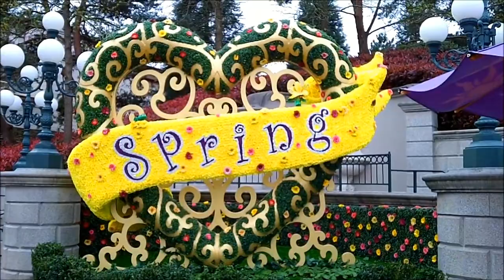Swing Into Spring à Disneyland Paris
Après notre article revivez en vidéo, les moments les plus forts de la nouvelle saison de Disneyland Paris, le Swing Into Spring, avec
* Les décors de la saison,
* Bienvenue à la Balle saison,
* Les rencontres avec Duffy et Raiponce,
* La Promenade Printanière